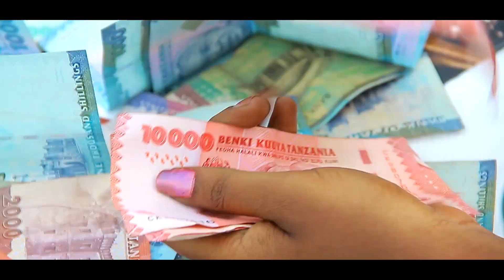H KIF Inauma{Official Video}HD